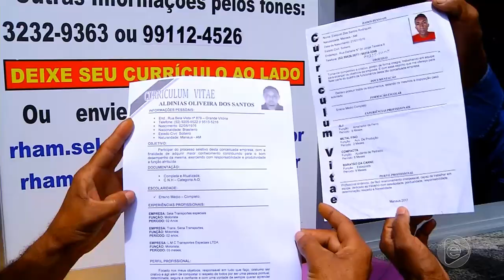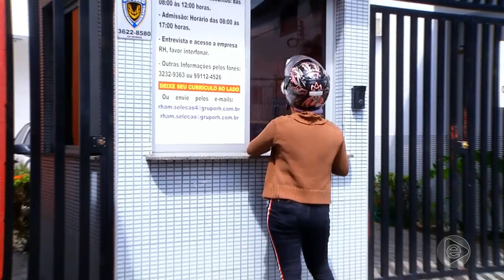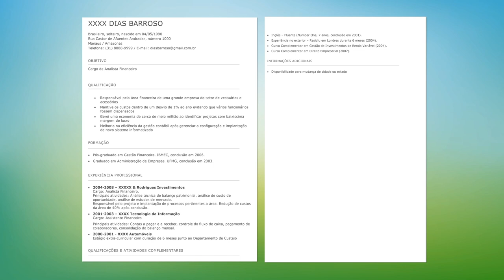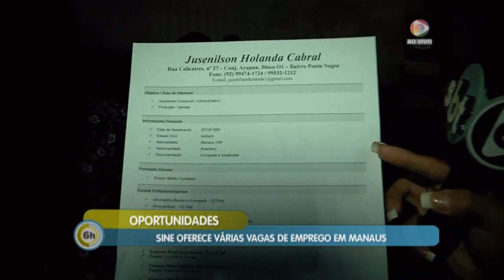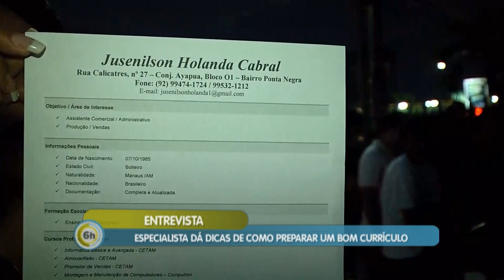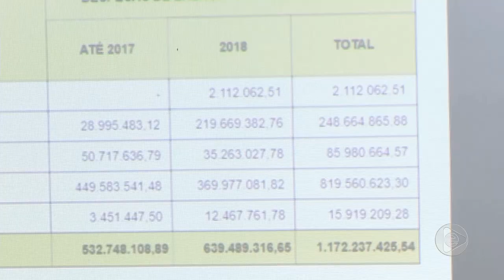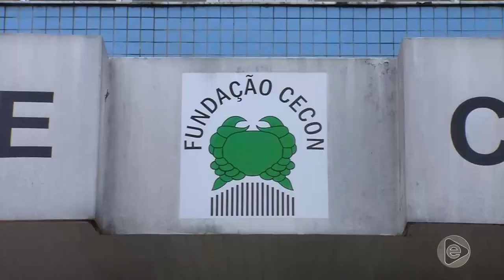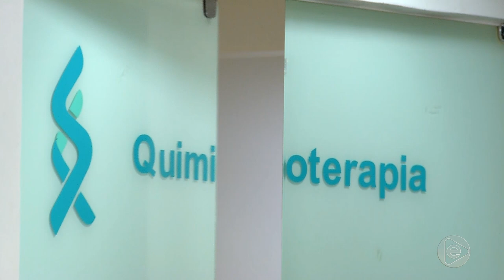6 Horas Notícias – (30.01.2019) 02º Bloco